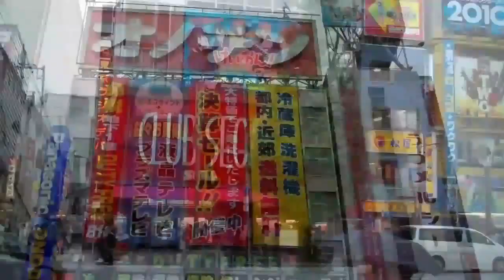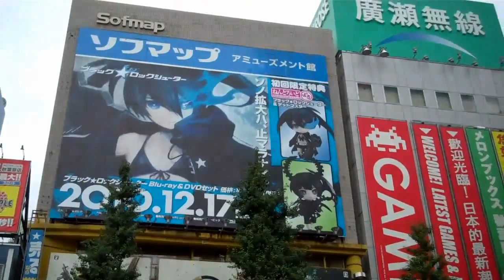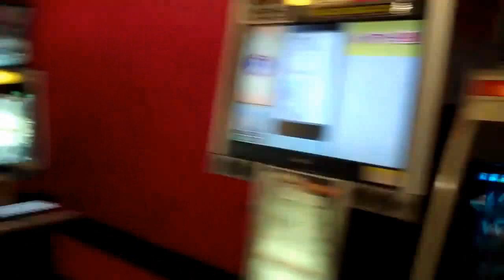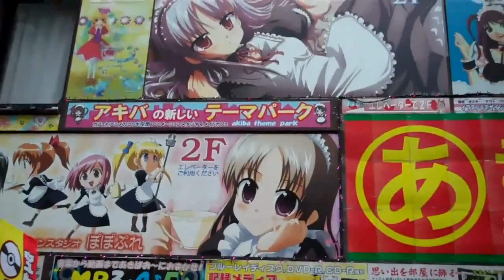JLPT Japanese | Japanese Language | Japanese jobs | Part time in Japan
Because students fail in JLPT due to wrong techniques and not with lack of labor. Also, To know all about study and work in Japan

NIHONGOMAX